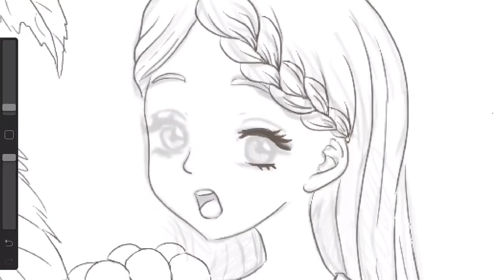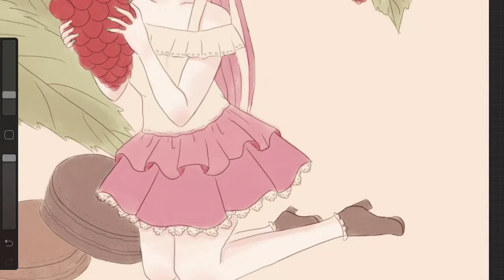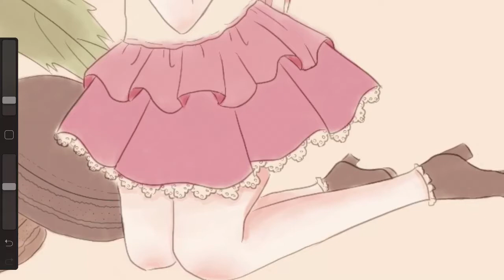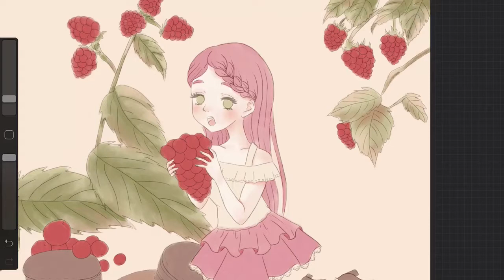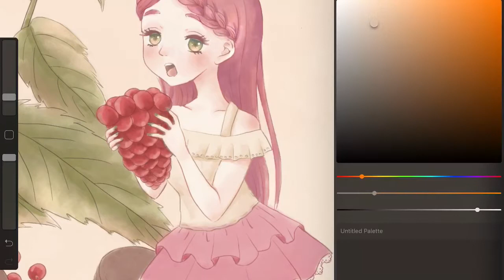Raspberry // Procreate Speedpainting Process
Another Speedpainting done in Procreate. I was inspired by vintage illustrations of botany and fruits for this one, and I loved it so much that I’m making a series, so more like this is coming soon! 😁